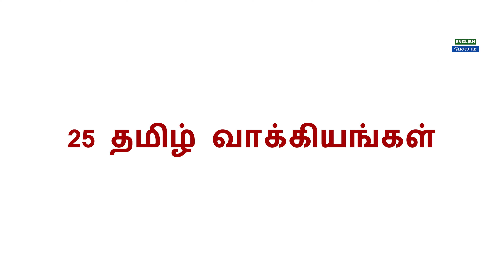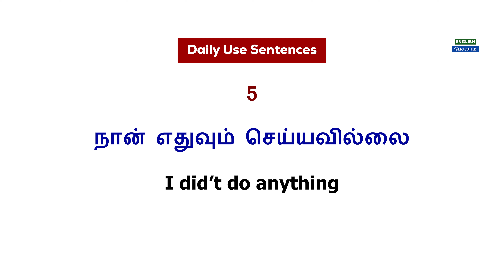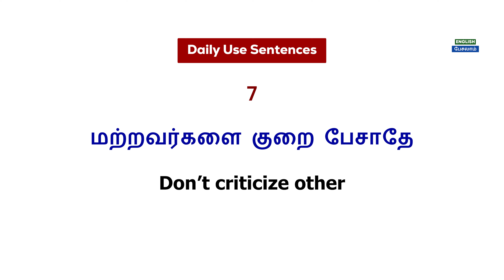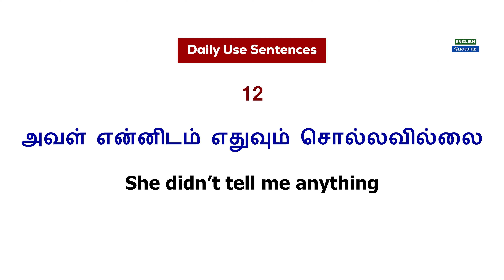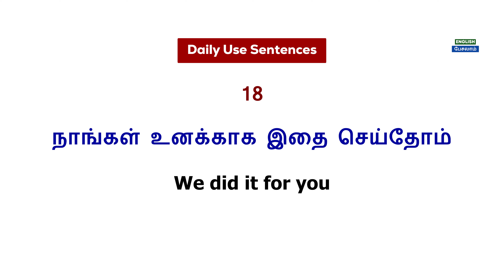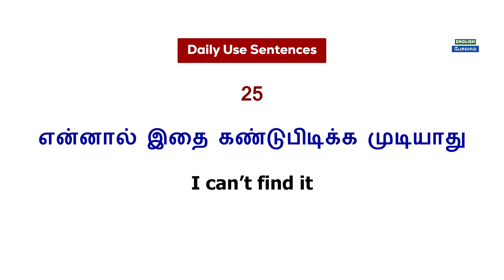Important Daily Use English Sentences | Spoken English in Tamil | English Pesalam | Basic Grammar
Hello Friends,

In this video, You can learn 25 daily usage short sentences for daily life. It is used to improve your communication skills and English fluency. You can practice with and you will have quiz at the end of this video.

learn vocabulary,
English Pesalam,
two words English sentences,
30 days spoken english course,
English grammar,
Vocabulary words English Learn, C letter words , Spoken English class in tamil, words English Learn with meaning, vocabulary in Tamil , Vocabulary in Tamil meaning, how to speak fast English,
daily usage English Sentences with tamil meaning, English pesalam,
spoken english with tamil meaning,